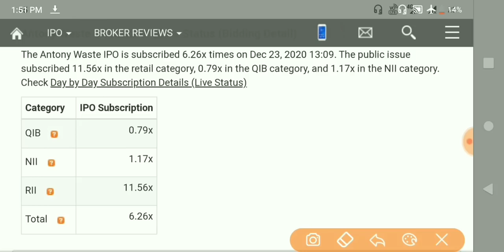Antony Waste IPO Day 3 Subscription Update || Antony Waste Grey Market Premium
Antony Waste IPO Day 3 Subscription Update || Antony Waste